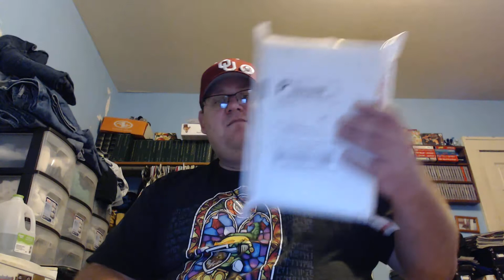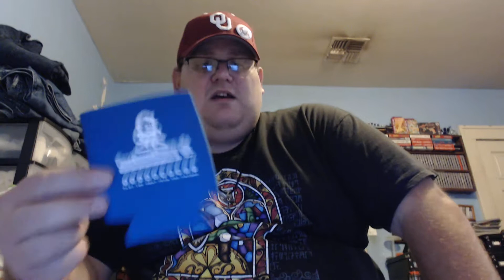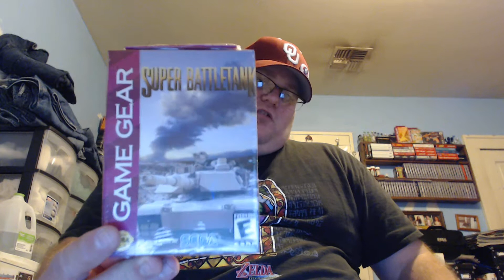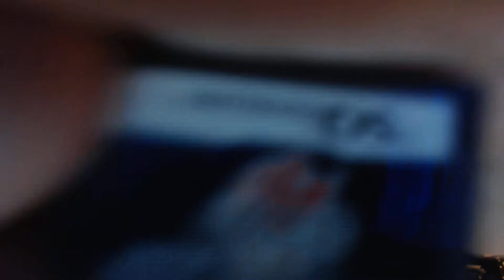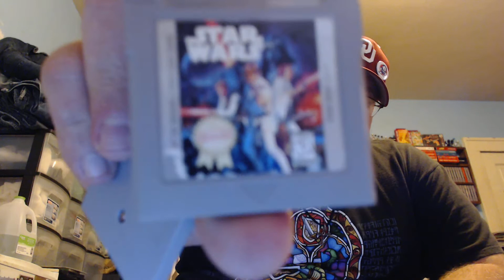# 19 Video Games Monthly August 2018 by Rick's Video Game Collection